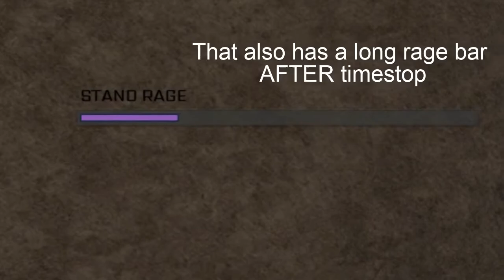Why tw is brain dead in yba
Shoutouts to : @NotDj_YT
sub pls